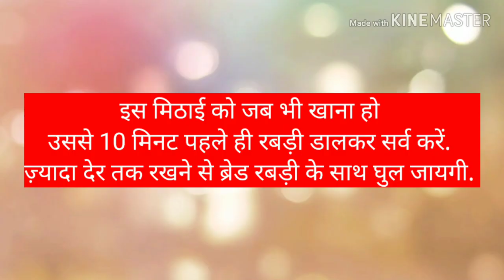Rasmalai/bread rasmalai/ब्रेड से बनायें स्पंजी रसमलाई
music
 This music taken from Youtube Library